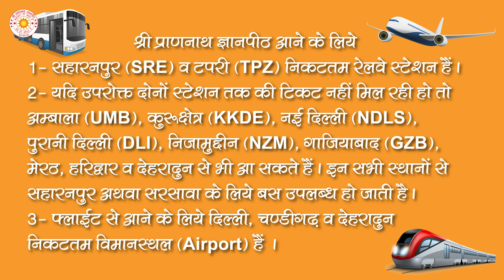श्री प्राणनाथ ज्ञानपीठ के 18वें वार्षिकोत्सव का आत्मीय प्रेमभरा निमन्त्रण ।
श्री प्राणनाथ ज्ञानपीठ के वार्षिककोत्सव में आपका हार्दिक स्वागत है। यह उत्सव 14 से 20 सितम्बर तक आयोजित होगा। कार्यक्रम में वाणी गायन, प्रवचन, ध्यान एवं योग सत्र शामिल हैं। कृपया समय पर पधारकर हमें अनुग्रहित करें और इस आध्यात्मिक यात्रा का हिस्सा बनें।
      धन्यवाद
      निवेदक - सम्पूर्ण ज्ञानपीठ परिवार

1. परिकरमा + सागर + सिनगार + खिलवत टीका

2. NIJANAND YOG (निजानन्द योग) - Collection of 60 Invaluable FAQs

3. CHITWANI MARGDARSHAN (चितवनि मार्गदर्शन) - Smallest and Best ever Pocket Guide to Meditation

4. DHYAN KI PUSHPANJALI (ध्यान की पुष्पाञ्जलि) - Detailed Question-Answer Sessions transcribed in this unique pearl of spiritual wisdom